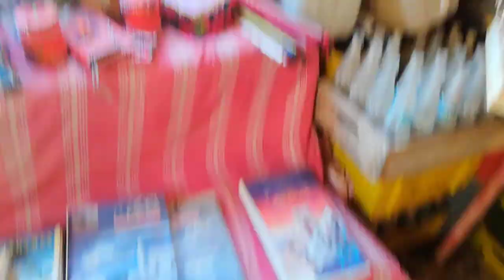المدينة القديمة غدامس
السلام عليكم,
مدينة السحر و الآثار، جوهرة الصحراء مدينة غدامس، توثيق زياتي للمدينة القديمة في غدامس.
ياريت لو فيه أي ملاحظة أو تعليق أخبروني, حيساعدني في تطوير المحتوى و جعله أفضل.
وبالتوفيق للجميع.